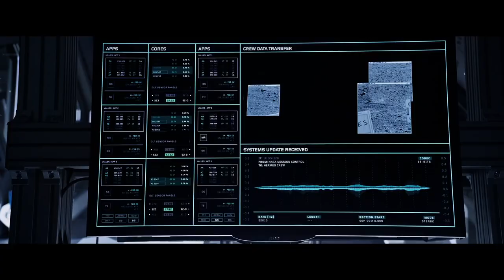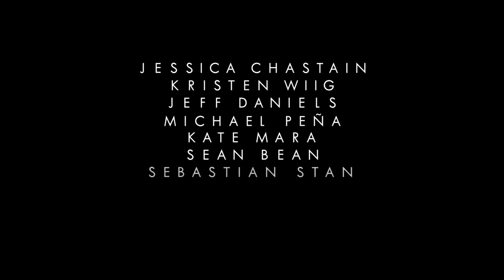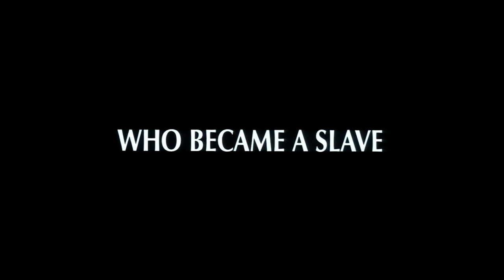Movie Madness - Ridley Scotts 5 best movie trailers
Ridley Scott is one of the worlds best directors. Here are 5 of his best!